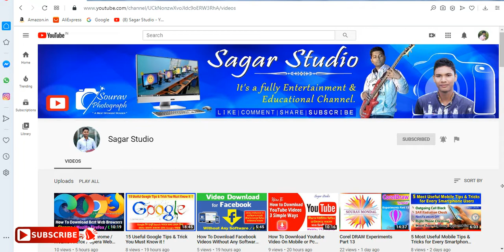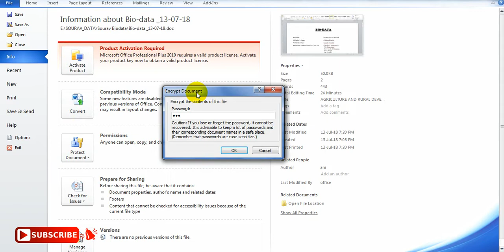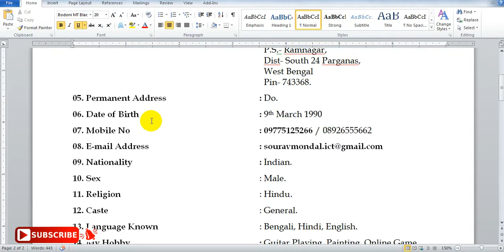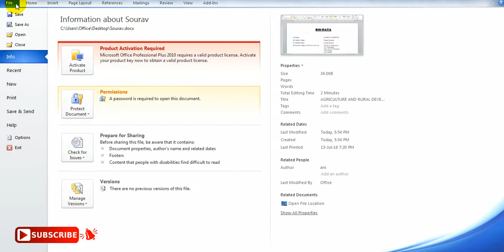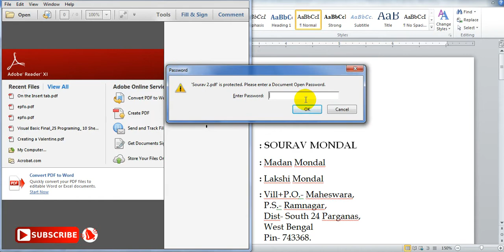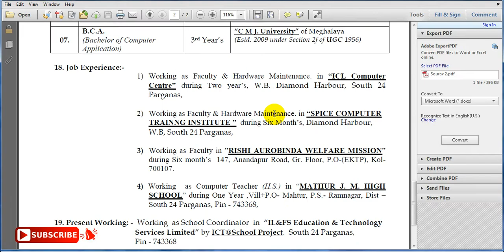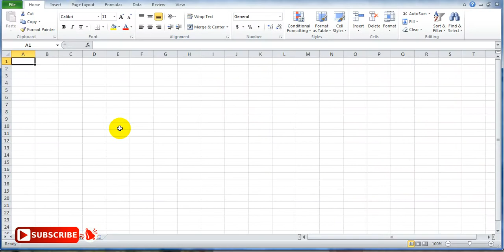How to Create Password protected PDF file & MS Word File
How to Create Password protected PDF file & MS  Word File | Part 16
Computer Best  Educational & Technology channel. You can Watch a unlimited Computer Educational Tutorial video everyday...I hope you enjoy it !!

MS Word use TAB & TAB Leaders step by step tutorial | How to make any application form MS WORD

How to set Password in Pendrive / External Hard Disk / Flash Drive Without any Software win 7/8/10

How to Create 3d text in CorelDraw | Coreldraw 3D Text Effect | amazing design in bangali tutorial

3G to 4G Converter & High speed Internet Use 100%, Don't Try This 😡😡 The Sad Reality of internet